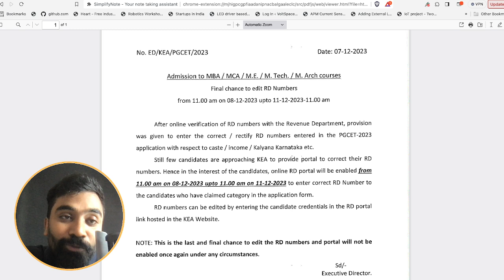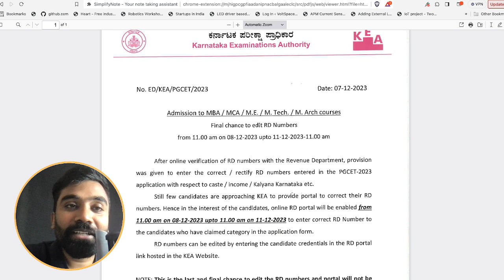RD Number Correction - PGCET 2023 | Last chance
This would be your last chance to edit your RD numbers for PGCET 2023. Kindly avail the benefit and make corrections from 8th December 11AM to 11th December 11AM. This would be the last chance, kindly make sure to enter the correct information.

Want to ace quantitative aptitude tests? 📈 Improve your math skills with our "Quantitative Aptitude Fast Math's" tutorial! 🎯
Learn essential concepts and time-saving techniques for arithmetic, algebra, geometry, and data interpretation. 💡

Discover mental math tricks and shortcut methods to solve problems quickly and accurately.

🧠 Boost your confidence and speed with our step-by-step explanations and practice exercises. 📚 Whether you're prepping for exams or just want to sharpen your math prowess, this video has got you covered!